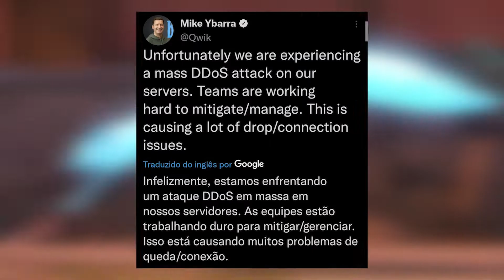O LANÇAMENTO DESASTROSO DE OVERWATCH 2! 🤦‍♂️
Hey! Nesse vídeo eu venho comentar sobre todos os problemas que andam rolando com o lançamento de Overwatch 2!
[CÓDIGO DE CRIADOR EPIC GAMES!] - LOSTPLAYER